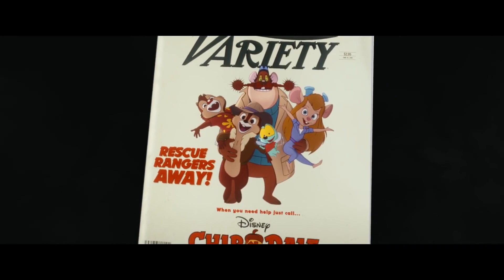Chip 'n Dale: Rescue Rangers (2022) - Movie Review | Disney+ Original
My review of the newest Disney+ original movie, Chip 'n Dale: Rescue Rangers!